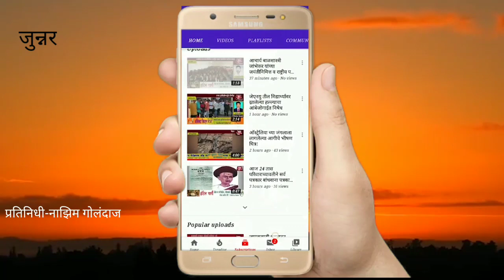खानापूर येथे 1 कोरोना पोसिटीव्ह 44 टोटल तर 31 डीचार्ज